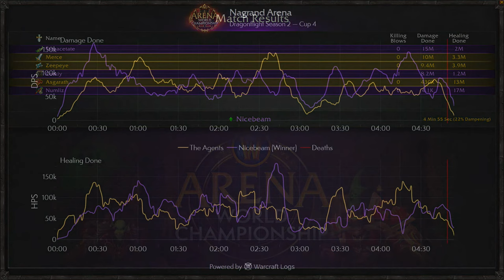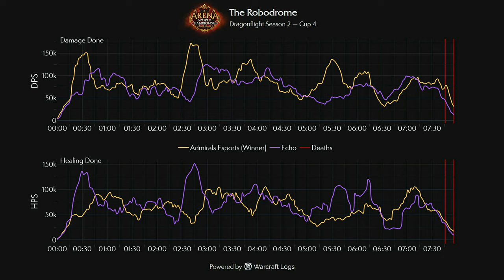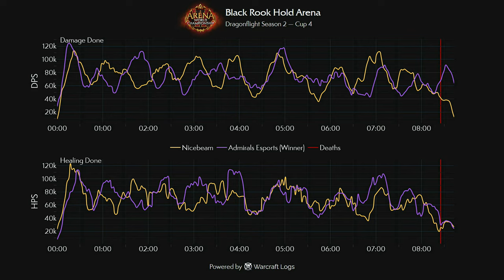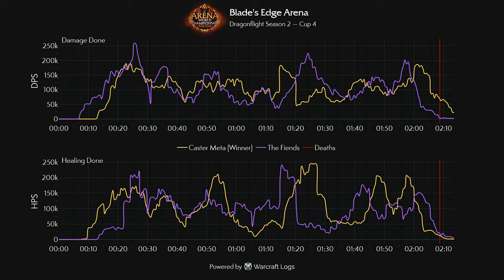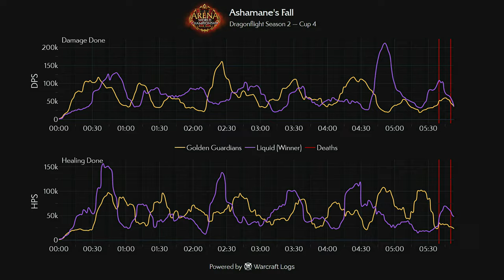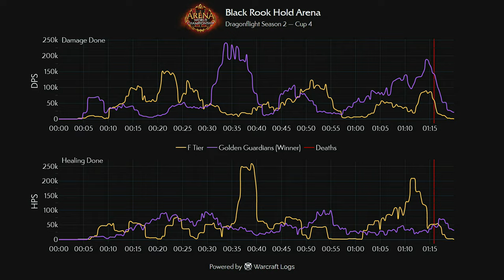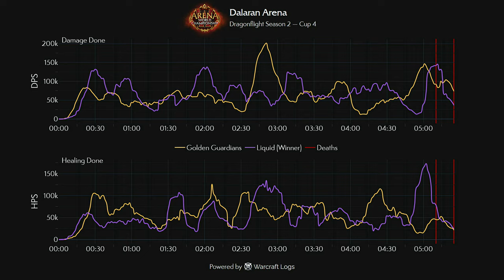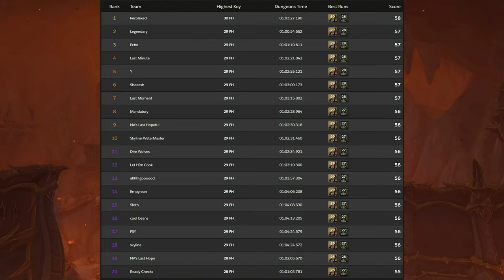AWC Season 2 | Cup 4 | NA and EU Cup 4 Finals - FULL VOD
Welcome to the Arena World Championship 2023! The Cups for AWC Season 2 in Dragonflight are now live with the top 8 teams in Europe and North America facing off to qualify for the AWC Finals with $300,000 (USD) on the line.

Helpful links for AWC!

00:00:00 COUNTDOWN
EU
0:12:20 NICEBEAM vs THE AGENTS
1:04:30 ECHO vs ADMIRALS ESPORTS
2:08:50 ADMIRALS ESPORTS vs NICEBEAM
3:07:40 ECHO vs NICEBEAM
3:45:00 THE FIENDS vs CASTER META
NA
4:12:00 F TIER vs LUMINOSITY GAMING
4:54:50 LIQUID vs GOLDEN GUARDIANS
5:37:30 GOLDEN GUARDIANS vs F TIER
6:41:15 LIQUID vs GOLDEN GUARDIANS
8:06:10 SUPER ONE SHOT FROGS vs LUMINOSITY GAMING